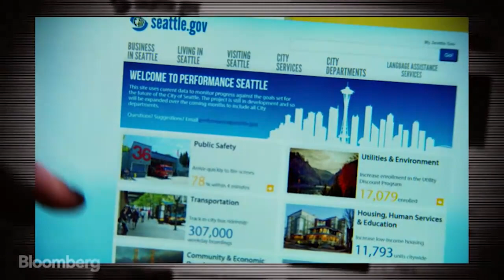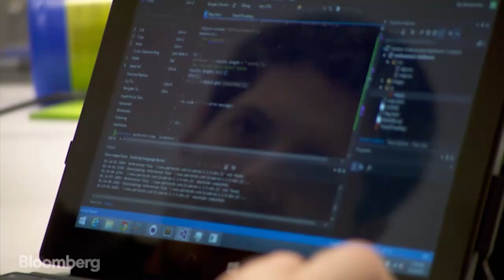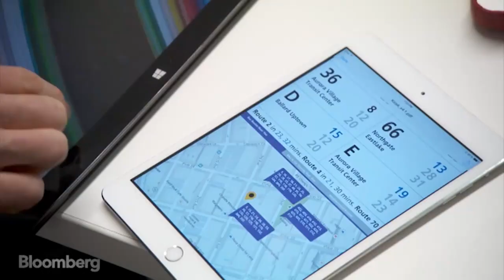How Seattle's CTO Is Changing the City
April 16 -- The concept of the chief technology officer is gaining ground in U.S. governance, from a national CTO in Washington, D.C. to New York, Chicago and Los Angeles. At 33, Seattle CTO Michael Mattmiller is one of the youngest in the U.S. Bloomberg's Ramy Inocencio shadows the former Microsoft exec to learn how he's wiring his world in the Pacific Northwest.